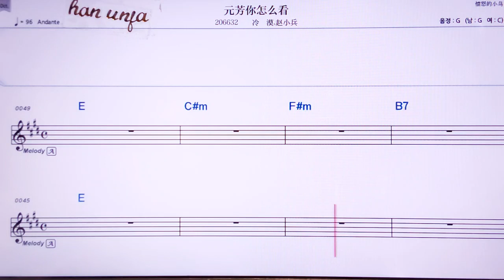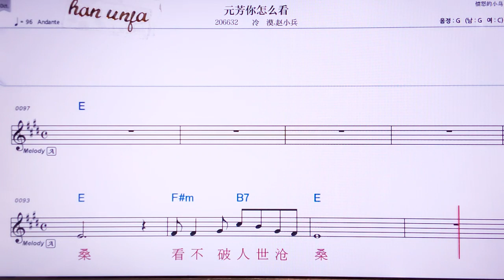💖위앤짱니전어칸/렁워쨔오샤오삥 👍MR,유투브 노래방, 가라오케, 악보, 코드, 가사 ,Karaoke,반주